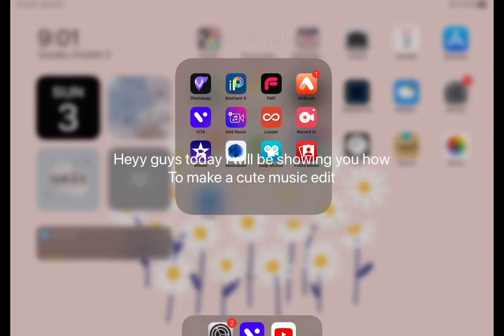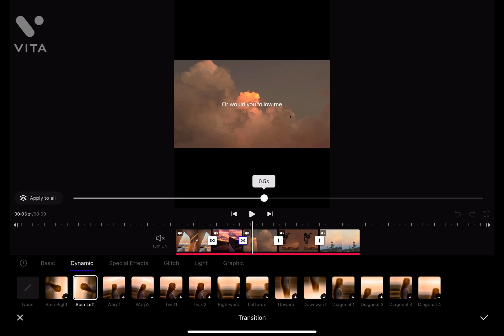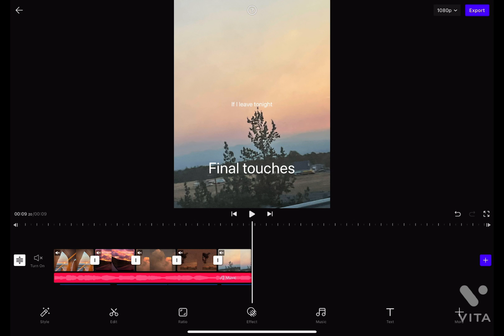How to make a cute music edit on mobile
Got this idea from -Olivexcharmxo-